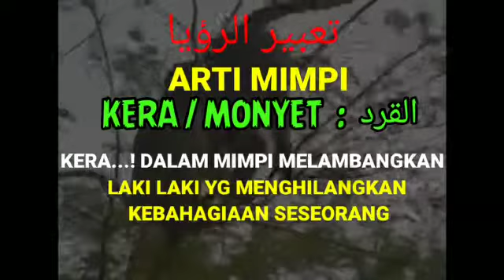MIMPI MONYET. EKSPRESI ILMU CHANNEL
Arti Mimpi Monyet atau kera. Menurut Imam Ibnu Sirrin Ulama' pakar ahli tafsir mimpi, beliau hidup di zaman Tabi'in. EKSPRESI ILMU CHANNEL
@arti mimpi monyet
Monyet atau kera adalah hewan dengan perangai tidak baik. Orang yang bermimpi kera atau monyet, akan dikupas pada video ini.